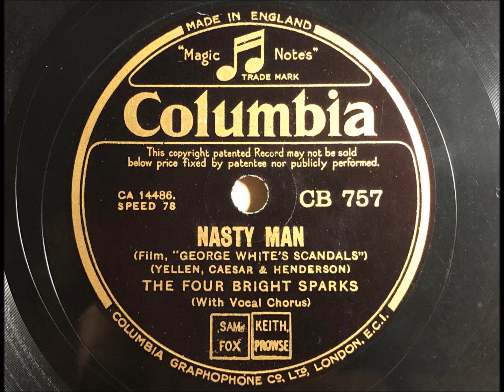Nasty Man - The Four Bright Sparks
Van Phillips dir. Harry Karr-as-f/Arthur Young-p/Harry Sherman-g/Rudy Starita-d-vib-x/Helen Howard-v.
Most records featuring The Four Bright Sparks were  recorded between the end of 1929 to October 1930. After a gap of almost four years the group re-appeared briefly and a further three records were recorded during April - May 1934. All were directed by Columbia's musical director, Van Phillips. This was to be the final Four Bright Sparks record. They give a good account of themselves.
Vocal Chorus by Helen Howard.
Transfer and video by Jonathan Holmes